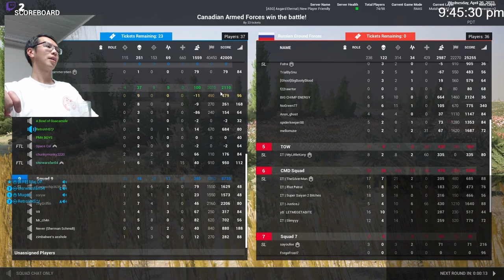Squad - V. 4.4 - Mutaha - Leopard Tank Squad VS Pro Clan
Squad - V. 4.4 - Mutaha - Leopard Tank Squad VS Pro Clan -- Watch live